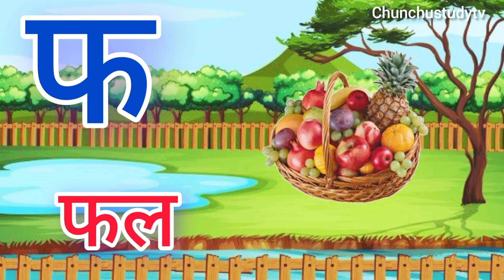kkhggh Song| K to Gya Insects Song | Alphabet song| Phonics for Kids,Hindi Warnmala, kids Rhymes